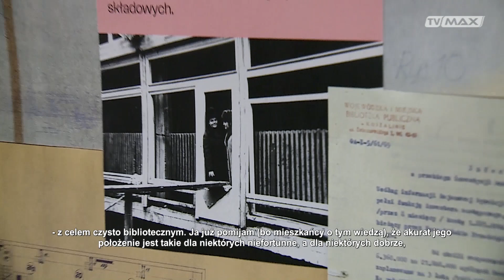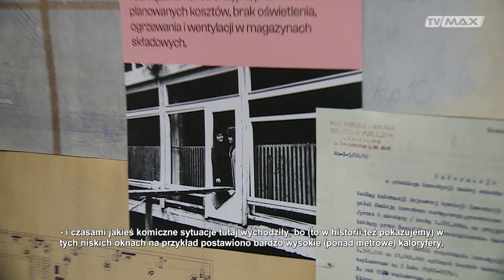Pełna kultura - 2023.10.27